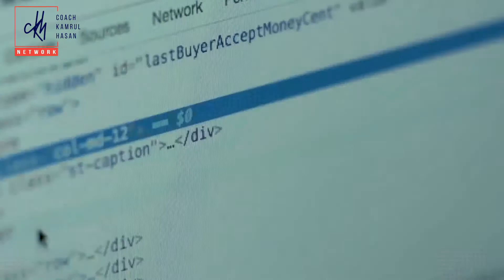The Magic of Thinking Big | What is actually big thinking?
Thinking Big means dream and visualize what you can achieve in a larger scale, but how you can actually think big that will bring something bigger not just for you, for the society and humanity as well.

There is magic in thinking big but you need to understand what is actually big thinking. Coach Kamrul Hasan demonstrated an excellent brief so that one can learn what is the actual big thinking and how you can produce it.